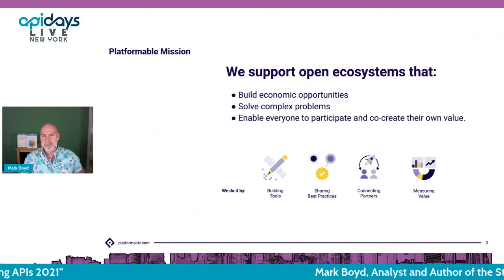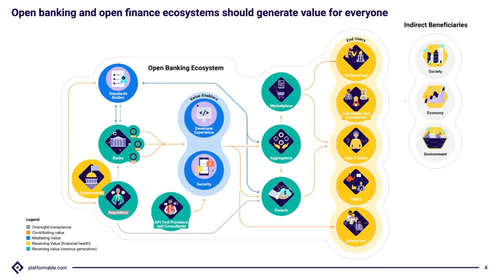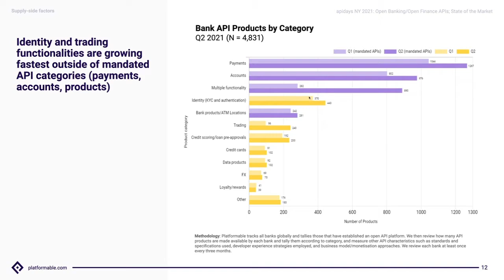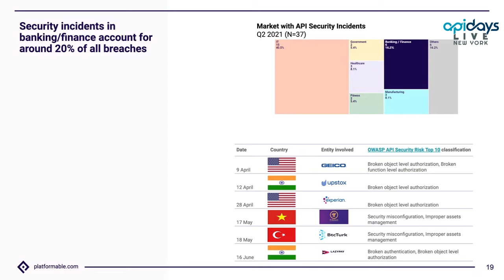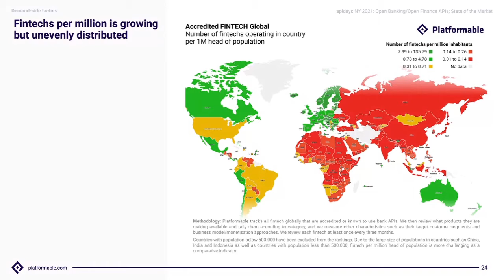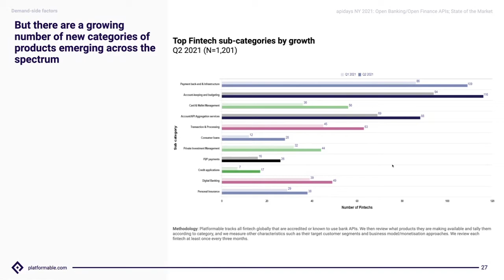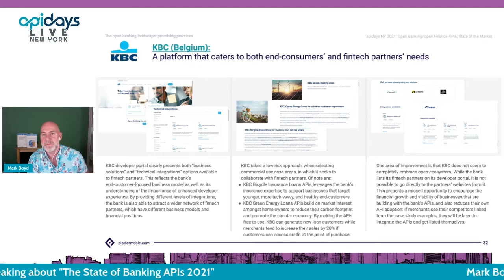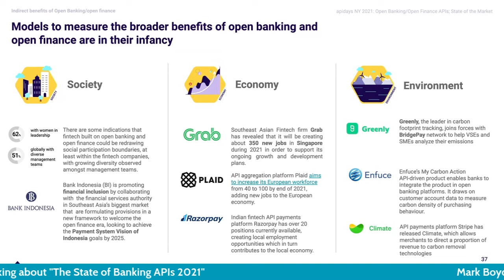Apidays LIVE NewYork 2021 - The State of Banking APIs 2021 By Mark Boyd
The State of Banking APIs 2021
Mark Boyd, Analyst and Author of the State of Banking APIs 2021 Report